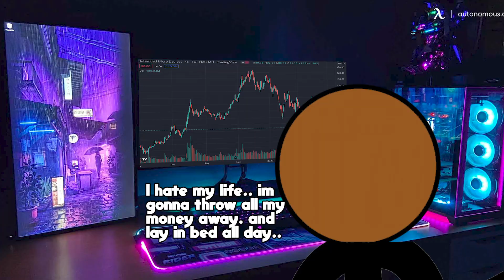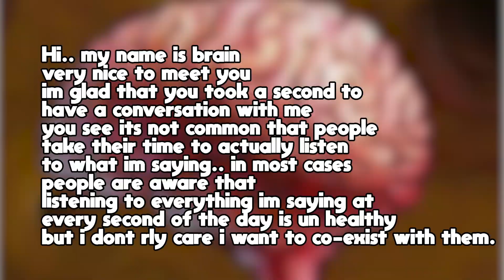High Thoughts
You ever wonder?